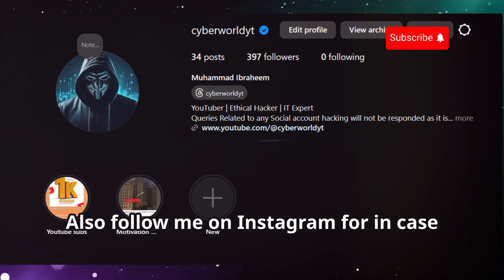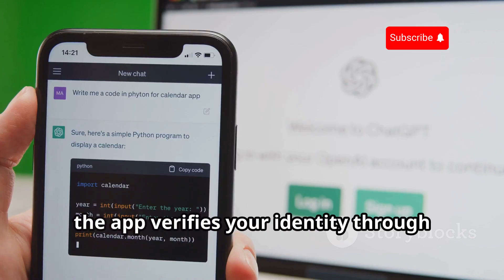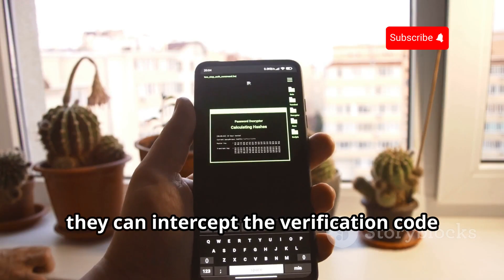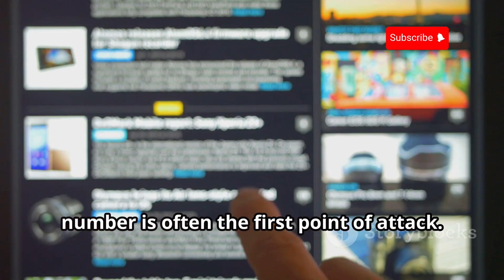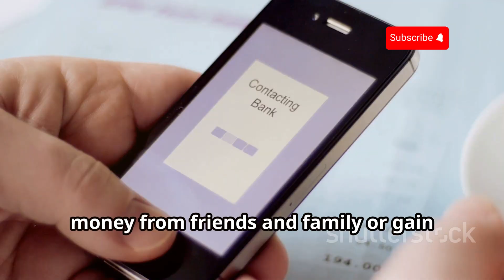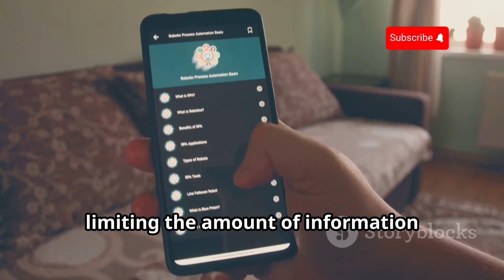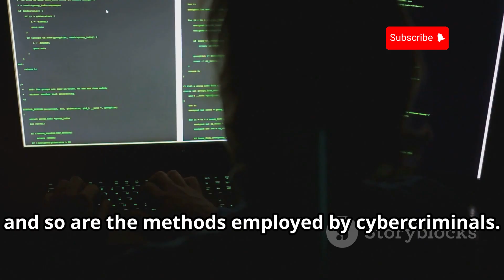Can You Hack WhatsApp with Just a Phone Number? Shocking Truth!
In today's video, we dive into the alarming rise of WhatsApp account compromises in 2023. With billions of users, WhatsApp has become a prime target for hackers. We'll explore the intricacies of WhatsApp's security measures, including the vulnerabilities of end-to-end encryption and the risks associated with SIM swapping and SS7 attacks. Learn how hackers use social engineering tactics to impersonate you and manipulate customer service, and discover the emotional and financial impacts of such breaches. Most importantly, we'll discuss essential tips to enhance your security, like using two-factor authentication with an app and staying vigilant against suspicious activities.

OUTLINE:

00:00:00 A World of Vulnerable Connections
00:00:47 A Prime Target?
00:01:40 WhatsApp's Vulnerabilities
00:02:40 A Hacker's Toolkit
00:03:36 Witnessing a Hack Unfold
00:04:12 The High Cost of Vulnerability
00:05:01 Practical Steps for Protection
00:05:58 A Call to Awareness